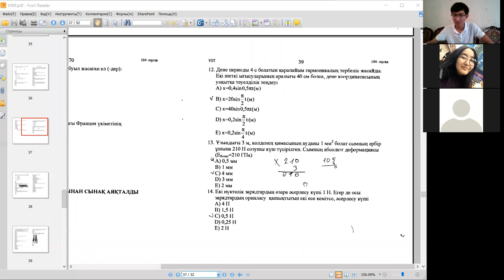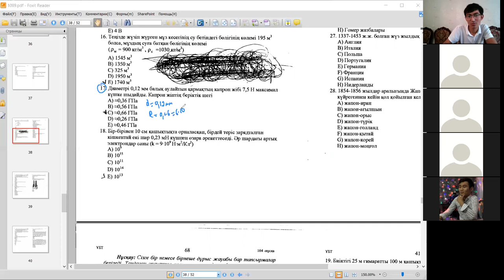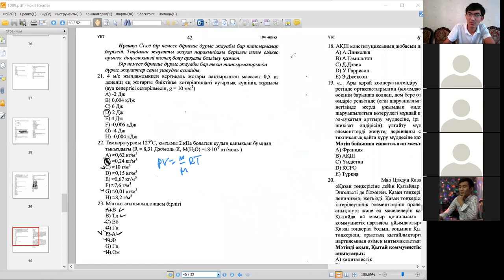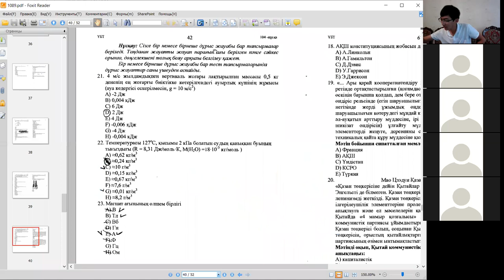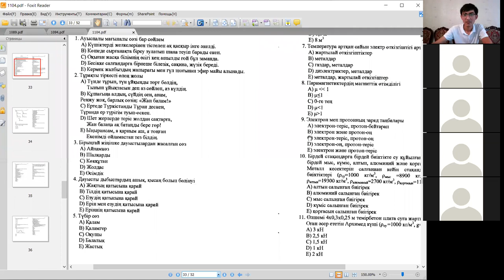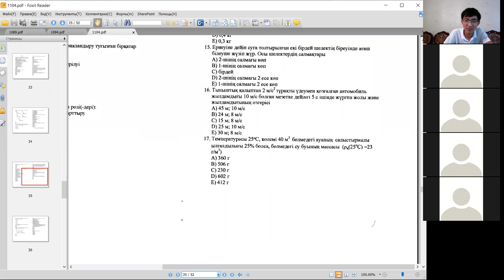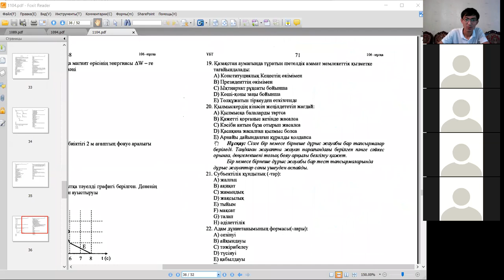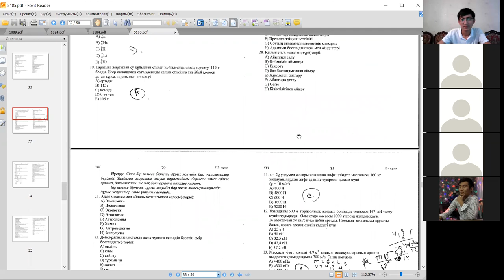Физика-Марафон. 1089-нұсқа. 1104-нұсқа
Физикадан тес нұсқаларын талдау